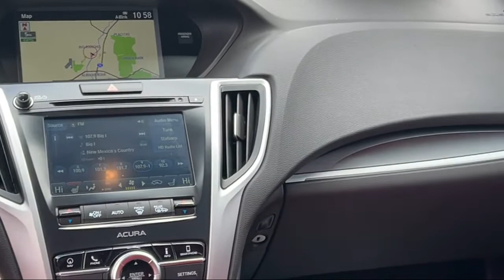2019 Acura TLX 3.5L Technology Pkg w/A-Spec Pkg Albuquerque Taylor Ranch North Valley South Valle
2019 Acura TLX 3.5L Technology Pkg w/A-Spec Pkg Stock Number: PK0706 Vin:19UUB2F62KA002902.

Perfection Honda
2603 American Rd SE